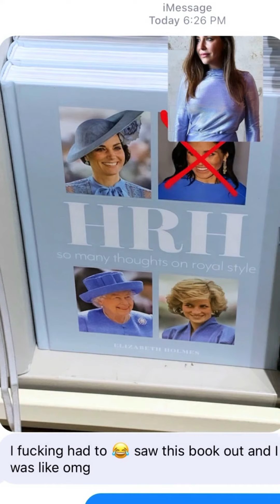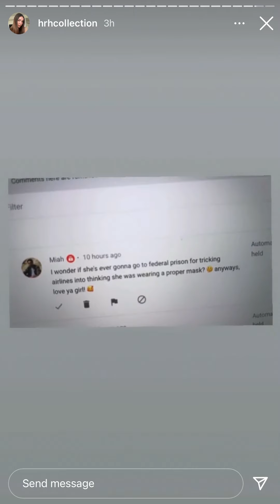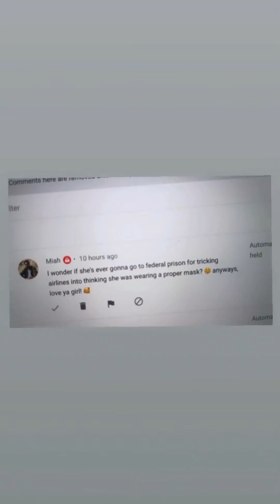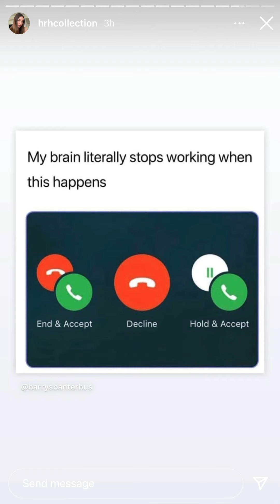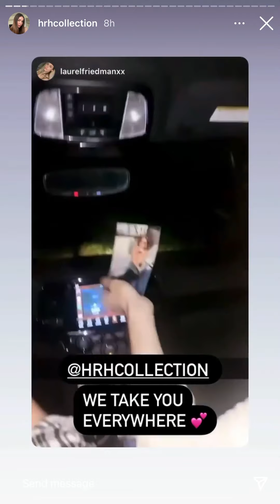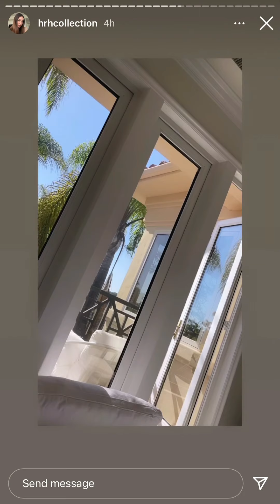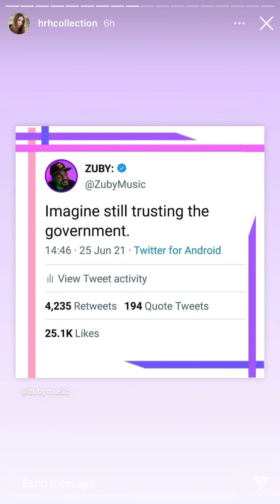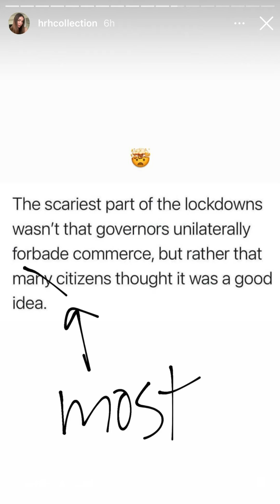HRH COLLECTION & SHENANIGANS : LOVE THY NEIGHBOUR.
Alex starts a neighbour war instead of using her words like the almost 40 yr old she’s supposed to be.